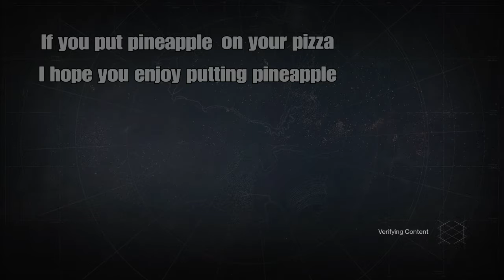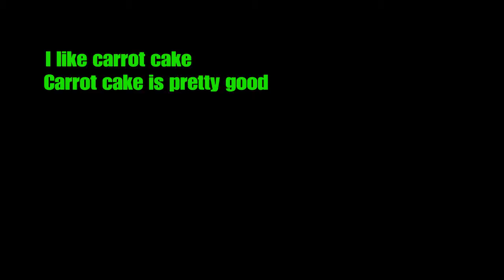Destiny Funny Moments Montage Ep. 4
Jus sumthin lite ;) Enjoy